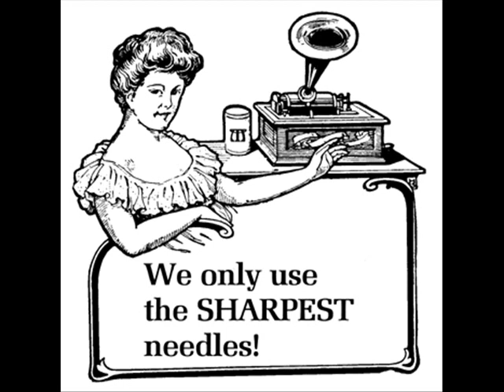Siji - Watching You Watching Me (Tommy Bones re-edit)